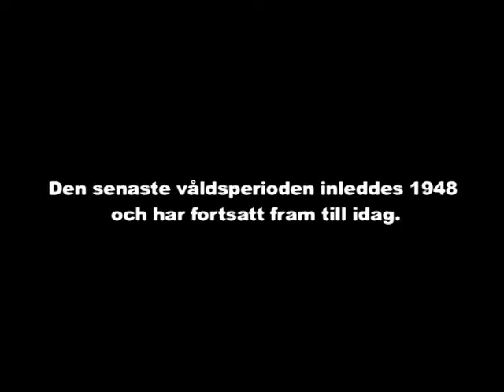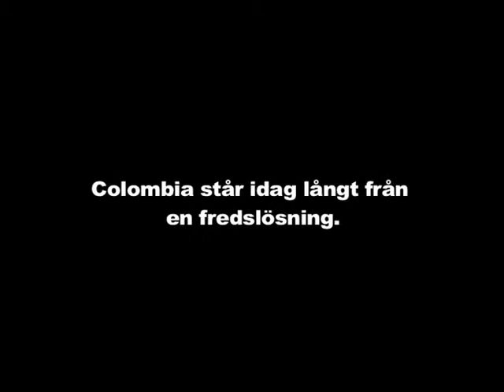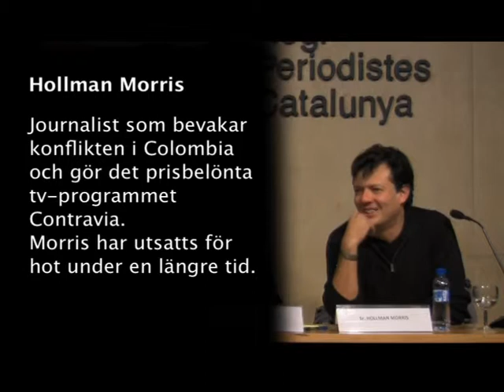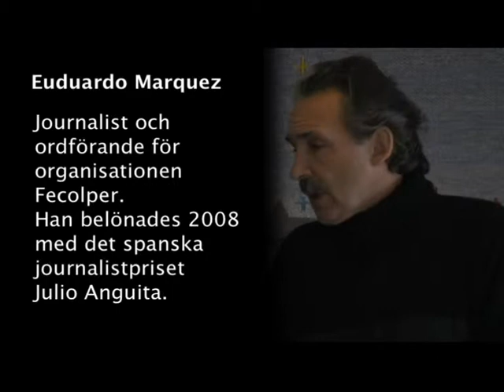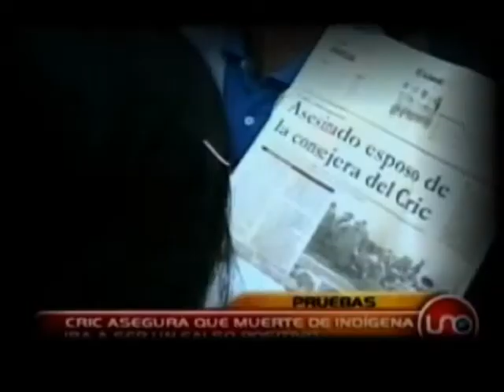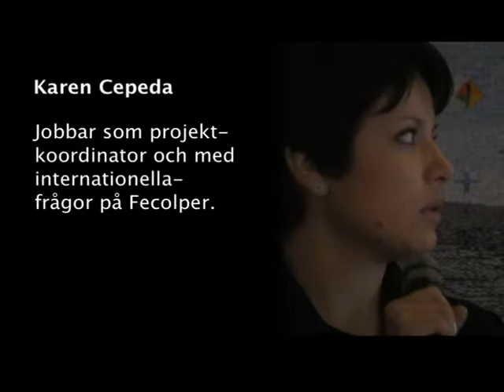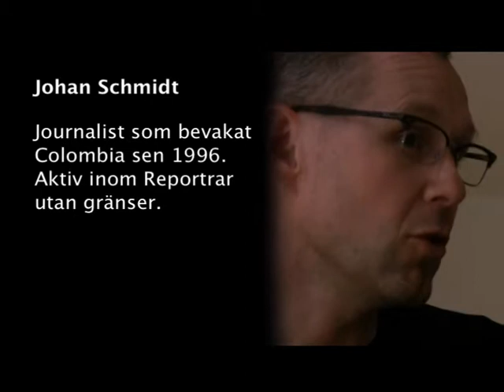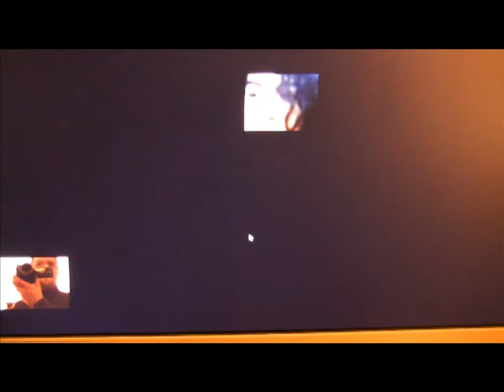ÖKV Play - Latinamerika i Fokus, del 4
Colombianätverket, Journalisters situation i Colombia.